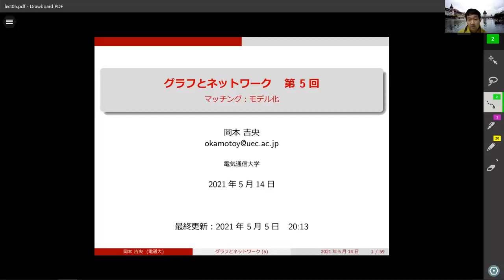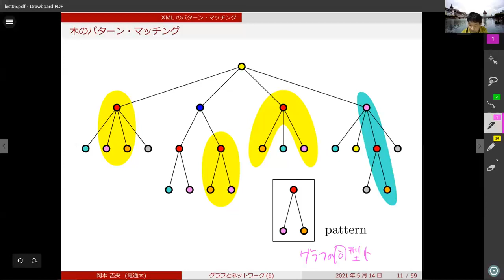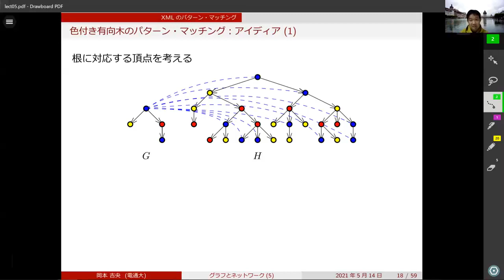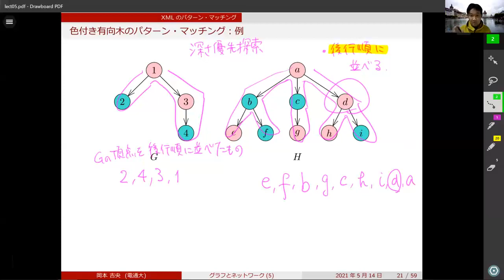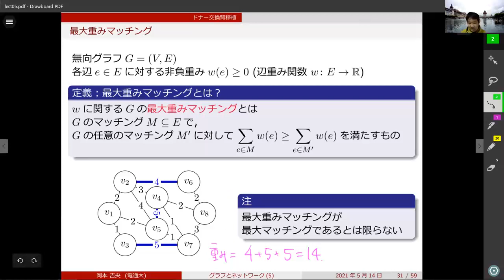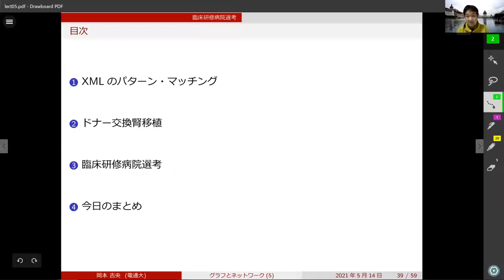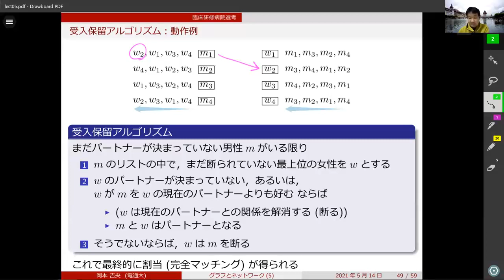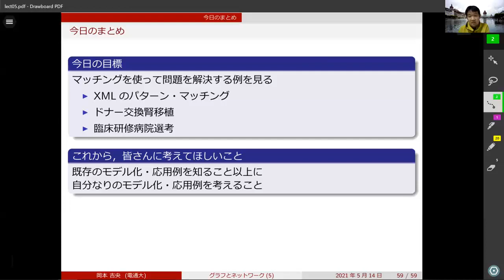グラフとネットワーク (第5回) マッチング：モデル化 2021年5月14日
1:06:22 ここで説明している重みの付け方だと，「最大重みマッチング」ではなく，「最大重み最大マッチング」，つまり，最大マッチングの中で最も重みが大きいものを見つける必要があります．その意味で，ここの説明は不正確です．すみません．ただ，別の重みの付け方をすれば，「最大重みマッチング」を考えるだけで済みます．